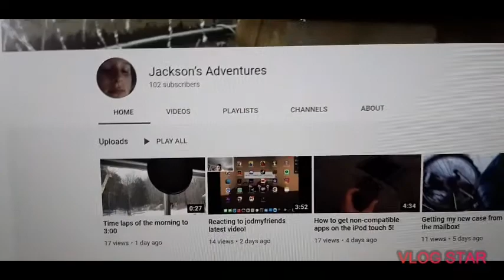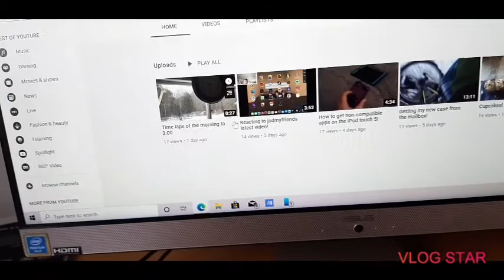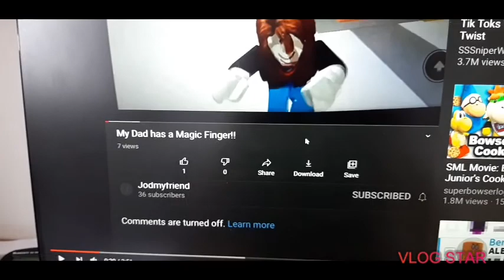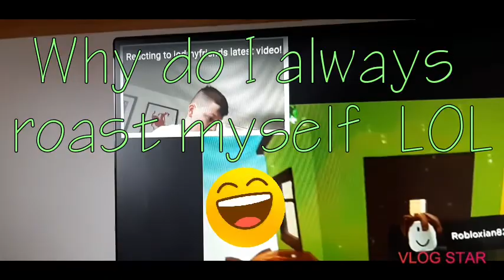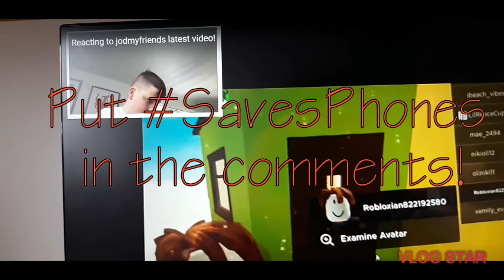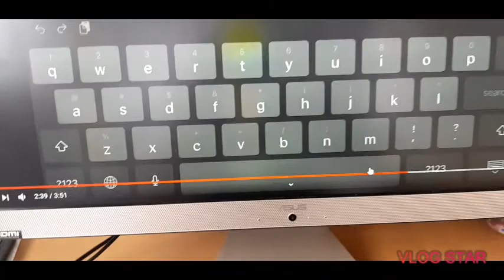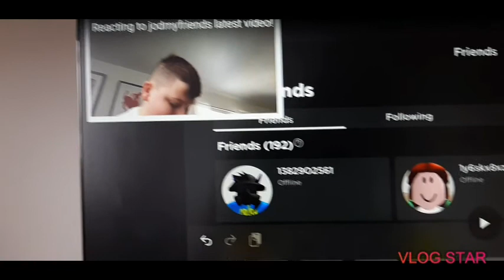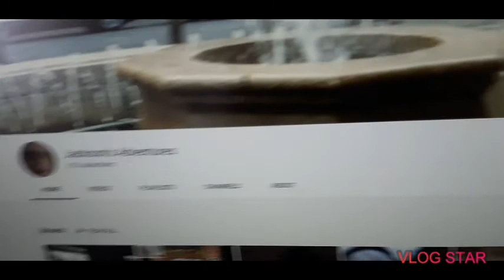Reacting to Jackson Adventures' newest reaction video!